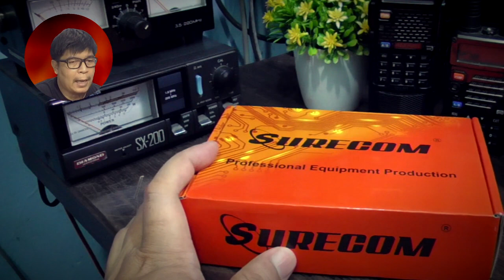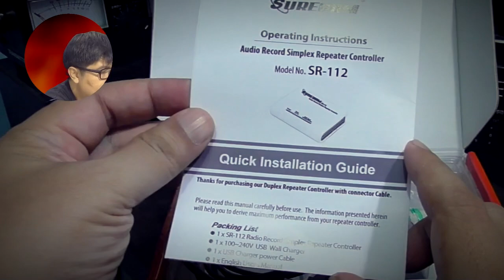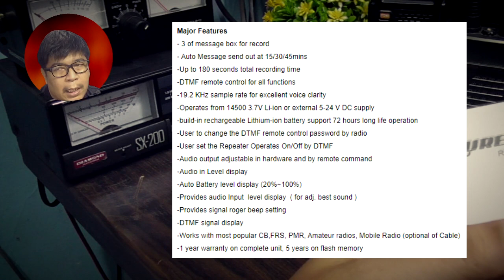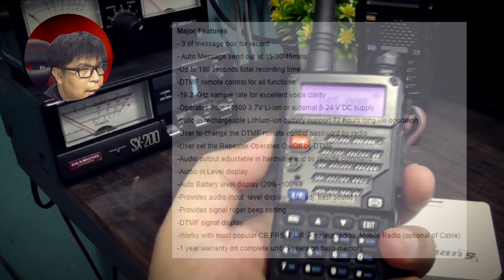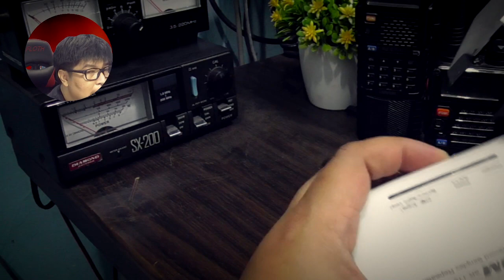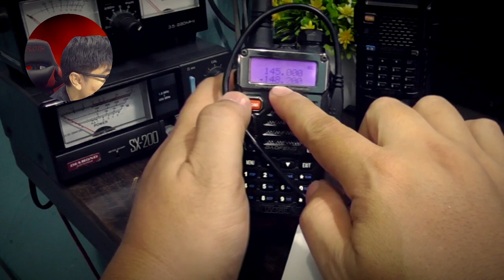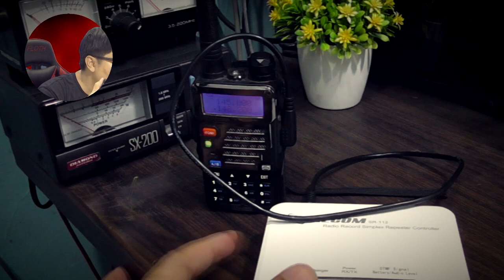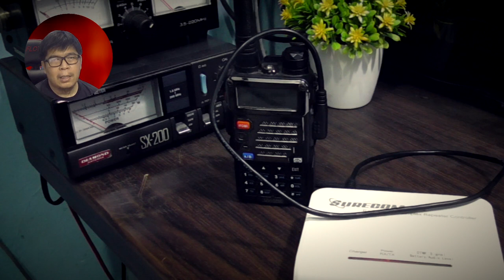📻 Modul RPU Jenis Simplex yg butuh hanya 1 Frekwensi dari Surecom 👍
Mengulas produk dari Surecom Type SR-112 sebuah unit modul RPU jenis simplex yang hanya butuh 1 frekwensi dalam pengoperasianya.